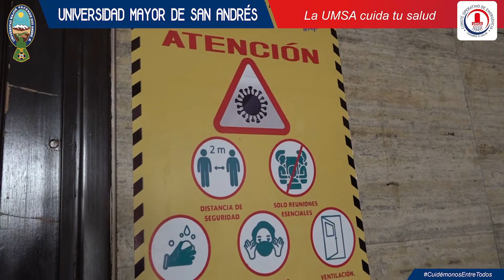Recomendaciones contra la COVID-19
Recuerda utilizar todas la medidas de bioseguridad para protegerte y proteger a tus seres queridos del Coronavirus.